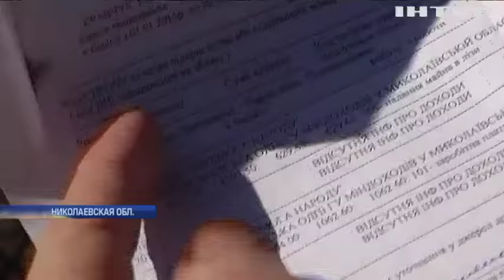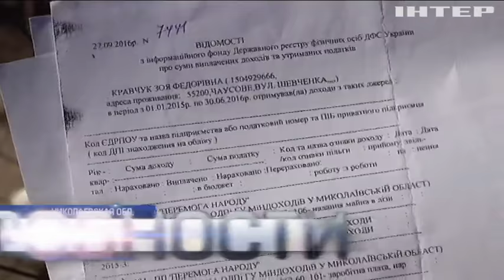В Николаевской области пенсионерку без ее ведома оформили на работу